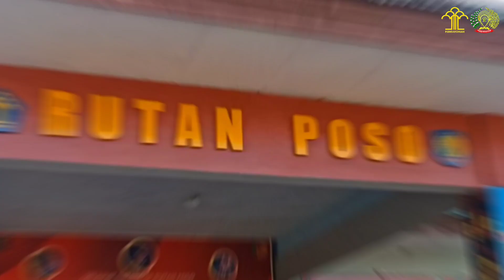Rutan Poso Gelar Kegiatan GEMAR IBADAH ( Gerakan Membersihkan Rumah Ibadah)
Kegiatan GEMAR IBADAH dilaksanakan di Lokasi Pembangunan Masjid Kompleks Pasar  Sentral Tradisional Poso, Jumat (23/09/2022).

Kegiatan ini diikuti oleh Kepala Rutan Poso, Pejabat Struktural, ASN Rutan Poso dan WBP Rutan Poso.